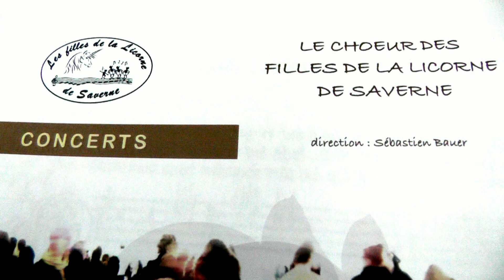(9) "Les Filles de la Licorne" Lichtenberg le 8 05 2016 - vidéo Dany Fischer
"Les Filles de la Licorne" chantent à l'église Sainte-Marie de Lichtenberg le  8 mai 2016 sous la direction de sébastien BAUER